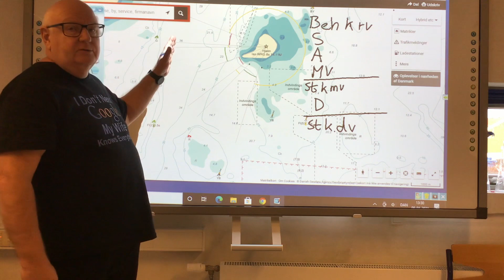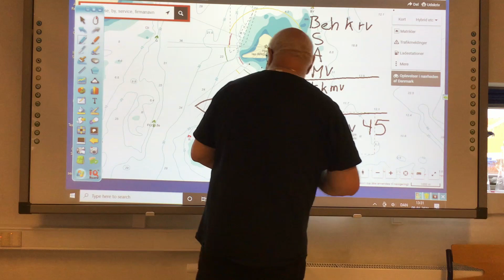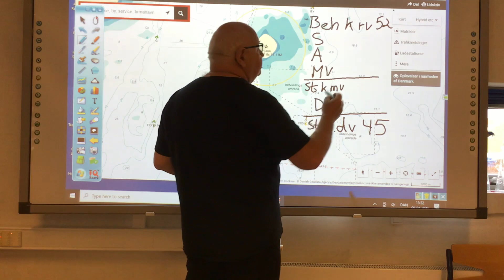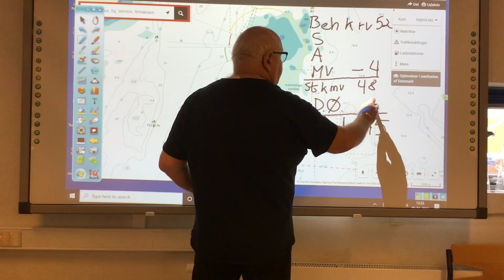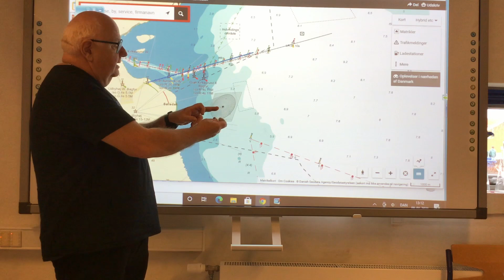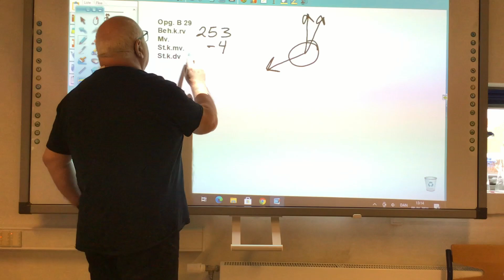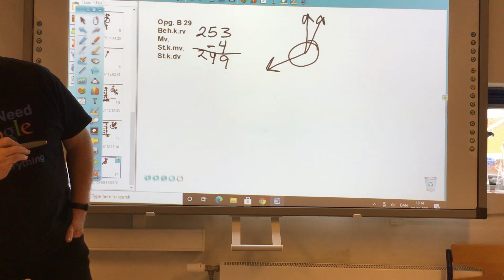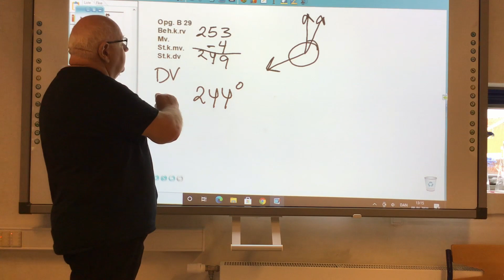Deviationskontrol og opg B29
Videoen viser, hvordan man kan lave en deviationskontrol, når man er ude på havet. I eksemplet er brugt en stedlinje givet ved en fyrvinkel, men alle stedlinjer, man kan definere og lave en opmåling af i sit søkort, kan bruges. Desuden er vist opg. B29 som eksempel. I skal ikke løse opgaven, da de båker, der er omtalt, ikke kan ses på kortet. Se dem i stedet her.
Videoen knytter sig til opgaverne B32 og B33(a-e)